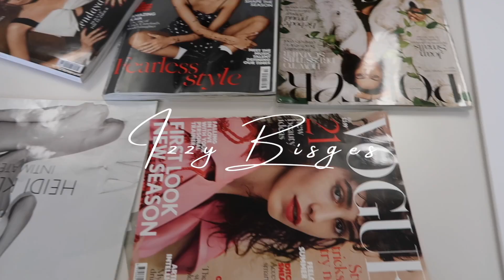A day exploring London (museum, cafe, books, etc.)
💌 FAQ:
Where are you living at the moment? London, England

Filming period: September 9, 2023